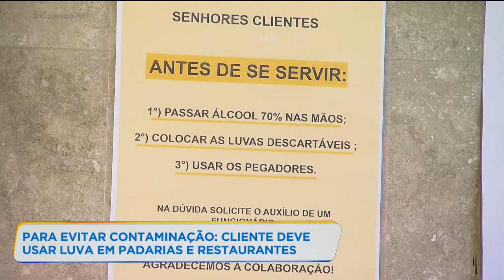PARA EVITAR CONTAMINAÇÃO: CLIENTE DEVE USAR LUVA EM PADARIAS E RESTAURANTES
ALÉM DA MÁSCARA, QUEM VAI COMPRAR COMIDA EM RESTAURANTES E PADARIAS TÊM QUE USAR LUVAS. A MEDIDA É PARA EVITAR A TRANSMISSÃO DO CORONAVÍRUS.